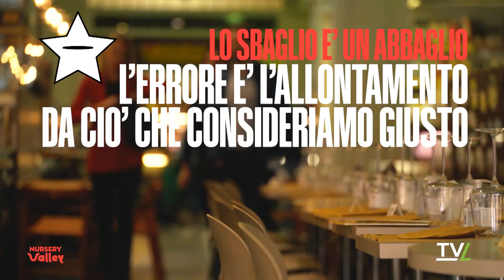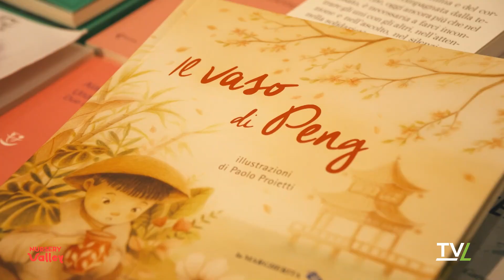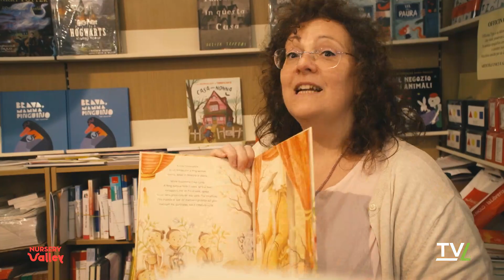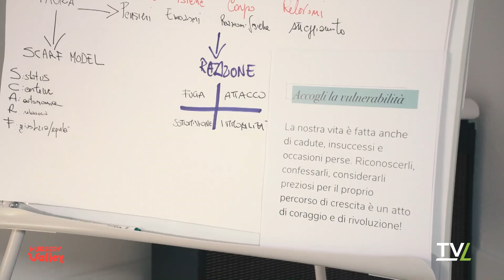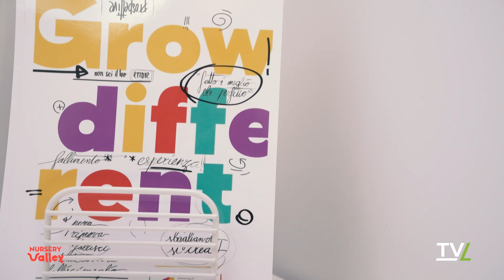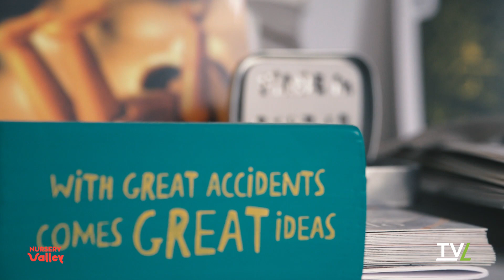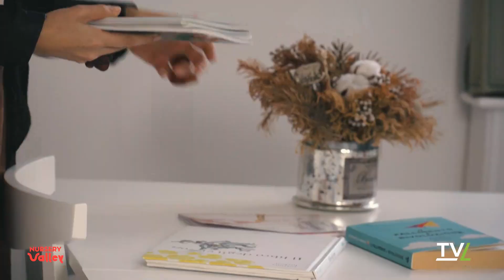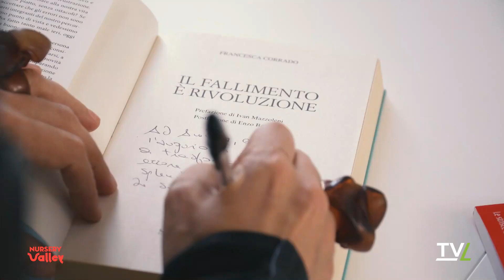Nursery Valley - SCUOLA DI FALLIMENTO (S4-Ep8)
Perchè è importante elogiare la sconfitta? Perchè dobbiamo osare e perdere? Perchè dobbiamo allenarci al fallimento? Sbagliando si impara davvero? Siamo andati a trovare Francesca Corrado, fondatrice della prima scuola di fallimento in italia. Nursery valley, s04 ep08. Conduce: Andrea Massaini